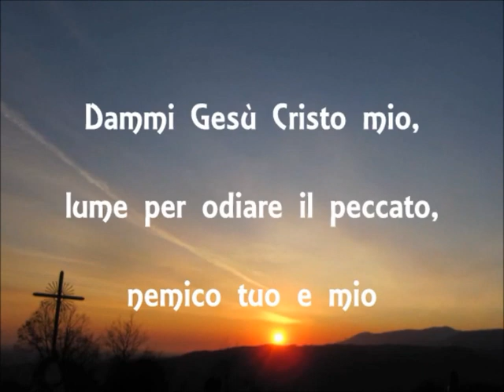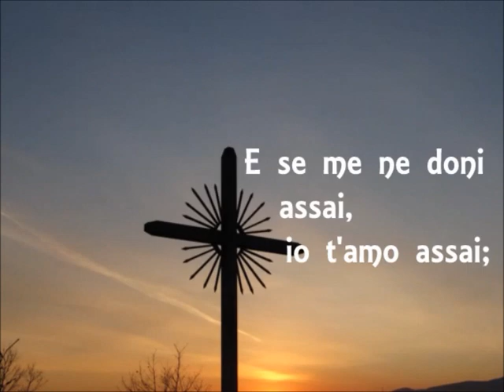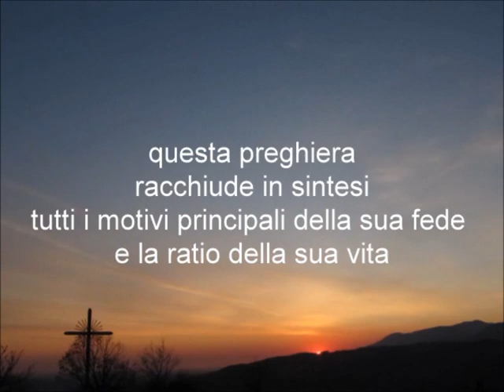DON MARIANO ARCIERO